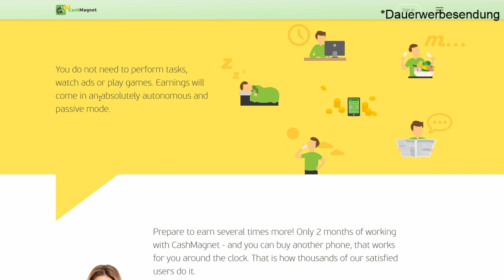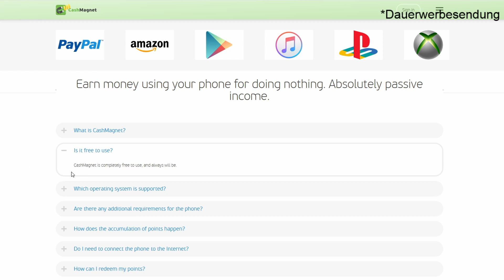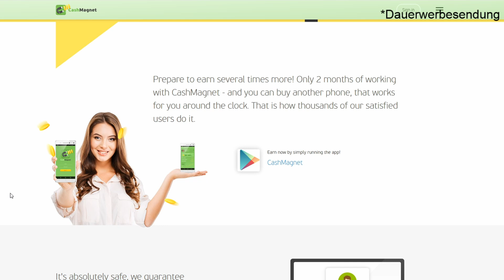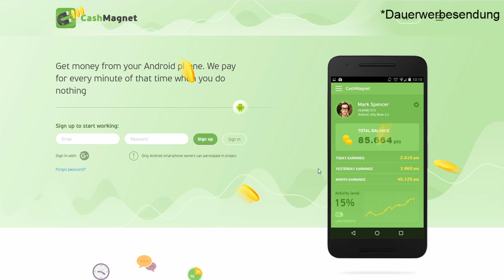Passiv Geld verdienen mit dieser App!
Heute zeige ich euch eine extrem interessante App mit der ihr Passiv Geld verdienen könnt!